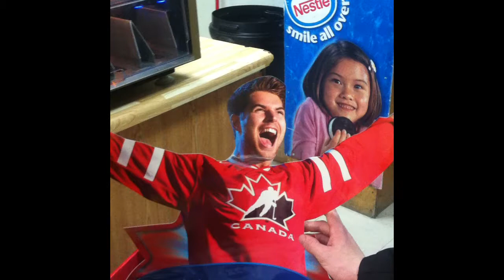Olympian Goes Crazy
A team Canada Olympian goes crazy after winning a gold medal